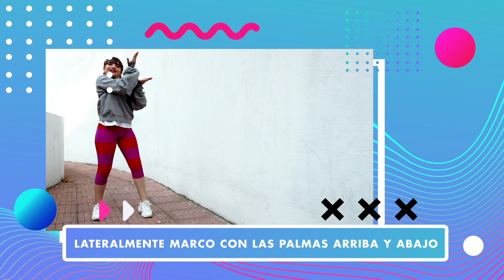U can't touch this - MC Hammer | Baila By Nick | Nickelodeon en Español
Prepara un outfit cómodo y con vibras ochenteras para la coreografía de esta semana con Ivanna. Junto a ella vas a aprender los pasos para el clásico de MC Hammer, recuerda grabar tu propia versión y compartírnosla por Instagram.

Una vez a la semana te enseñaremos una coreografía diferente para que la hagas en casa y subas tu vídeo a las redes.  Ivanna te enseñará paso a paso una coreografíia al ritmo de la mejor música para que la practiques en casa.
Repetiremos cada paso despacito hasta que te sientas cómodo/a uniendo cada paso y agregando un paso a la vez. Una vez tengas los paso claros, practicaremos la coreografía un par de veces hasta hacer la al ritmo de la música.

Descarga Nick Play para ver tus series favoritas cuando quieras, donde quieras

Ingresa a nuestro sitio oficial para más noticias, fotos y videos de tus shows preferidos: trendybynick.com